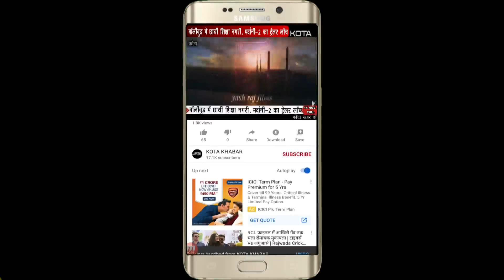महंगाई डायन खाये जात है.....! कांग्रेस का हल्ला बोल प्रदर्शन 15-07-2021 kotakhabar.com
महंगाई डायन खाये जात है. ! कांग्रेस का हल्ला बोल प्रदर्शन